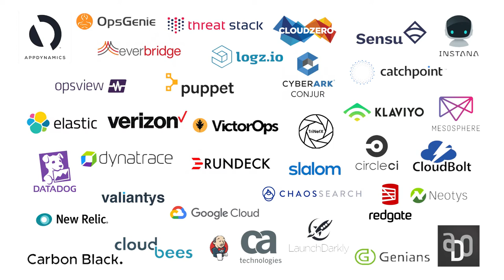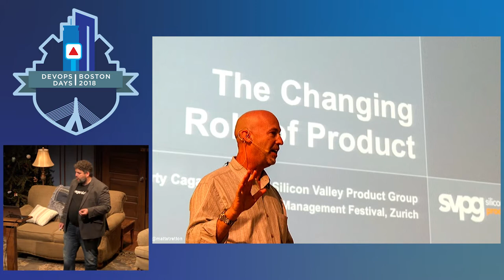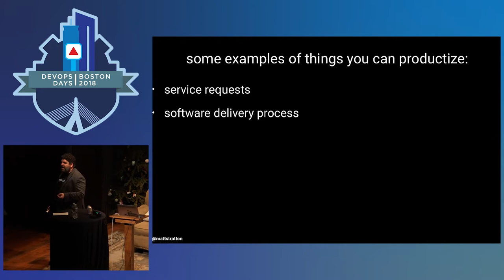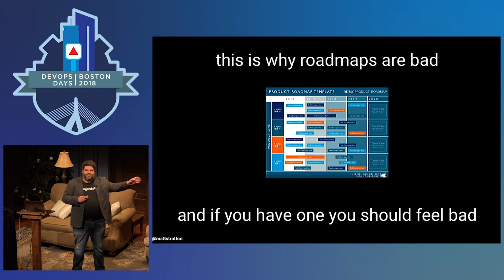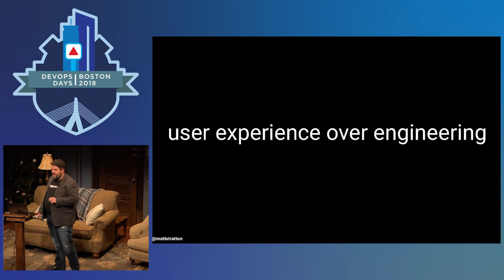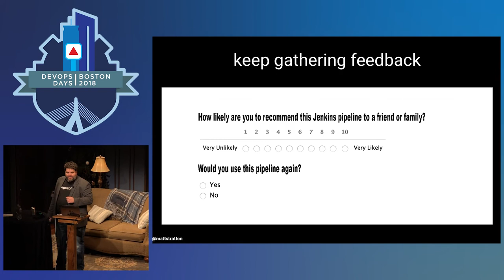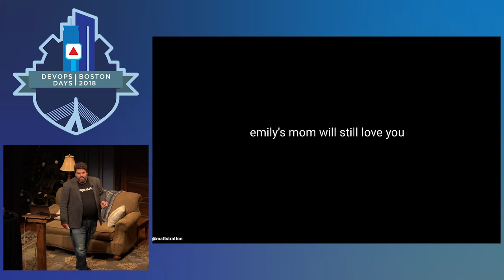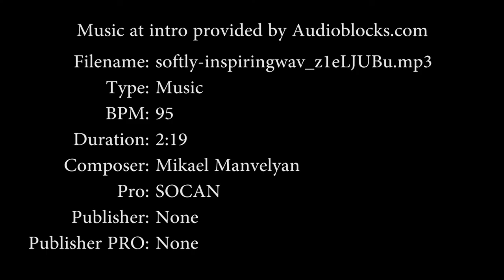DevOpsDays Boston 2018 - Everything Is A Product... by Matt Stratton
DevOpsDays Boston 2018 - Everything Is A Product - How To Apply Product Management Practices to Technology Services by Matt Stratton

As we continue to work on improving our technology processes, there is much we can learn from the discipline of product management. I believe that by applying the techniques and approach of treating your infrastructure and service offerings as products, we can provide a more delightful experience and continuously improve.

Using principles and concepts from people like Marty Kagan and other experts in the product space, I will demonstrate applicable examples of applying the concepts of feedback, planning, and iterative improvement to practices including software delivery process, service desk response, and infrastructure as code.